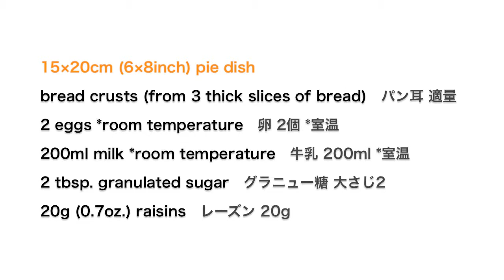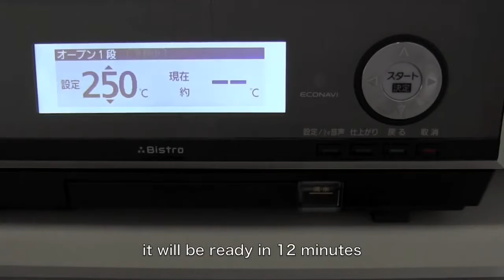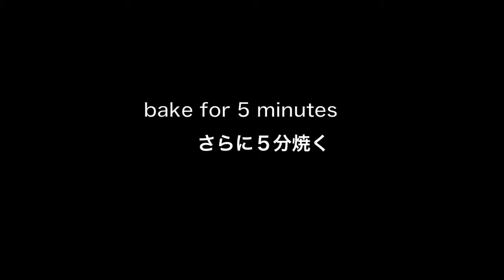Bread Crust Pudding (Leftover Bread Crusts Recipe) 離乳食で余ったパン耳でパンプディング - OCHIKERON - CREATE EAT HAPPY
♥My COOKBOOK available WORLDWIDE レシピ本もよろしくね♥

How to Order My Cookbook from Amazon Japan:

This is how I use the leftover bread crusts from my daughters bread porridge! hehe

Sugar Rusks are also good, too ;)

Bread Crust Pudding

Difficulty: Very Easy
Time: 30min
Number of servings: 15×20cm (6×8inch) pie dish

Ingredients:
bread crusts (from about 3 thick slices of bread)
2 eggs
room temperature
200ml milk
room temperature
2 tbsp. granulated sugar
vanilla extract
optional
20g (0.7oz.) raisins
optional

Directions:
1. Mix eggs and sugar in a spouted measuring cup. Add milk and mix well. Add vanilla extract if you like.
2. Preheat an electric oven to 250C (482F) / gas oven to 230C (446F) / or you can use a toaster oven.
3. Butter the pie dish. Pour half of the custard liquid through a sieve into the pie dish. Place some bread crusts. Then pour in the rest of the custard liquid and leave for about 5 minutes so the bread can soak up the liquid.
4. Place the pie dish on a baking sheet. Pour some hot water into the baking sheet. Bake in the oven for about 10 minutes. Top with raisins if you like and bake for 5 minutes.

vanilla extract is optional. I wouldnt add it since my eggs dont smell bad.

if you dont use raisins, bake in the oven for about 15 minutes until golden brown. watch carefully anyways~

♥Utensils I use in my videos♥

♥Original T-SHIRTS♥